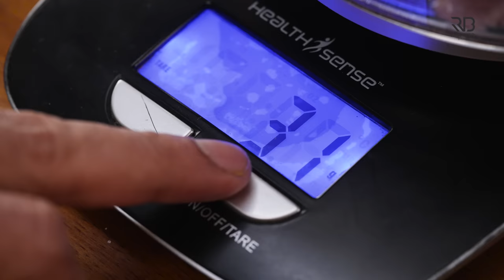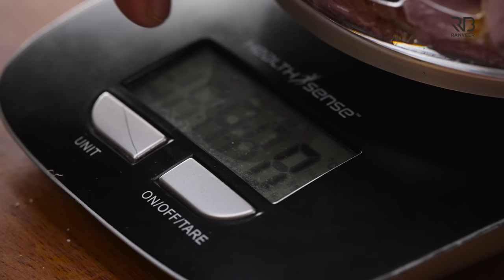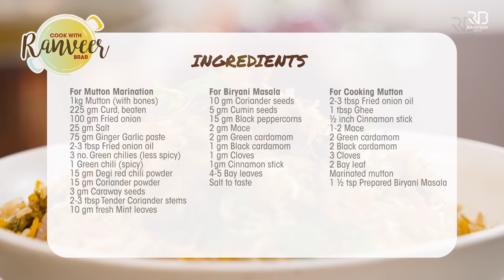Mutton Dum Biryani | दम गोश्त बिरयानी की रेसिपी | Dum Biryani recipe Eid special | Chef Ranveer Brar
MUTTON DUM BIRYANI - Finally..the recipe you all have been patiently waiting for! Had to be the right festive time for it :)

Mutton Biryani
Serve 2-4

Ingredients
For Mutton Marination
1kg Mutton (with bones) मटन
225 gm Curd, beaten, दही
100 gm Fried onions, तले हुए प्याज
25 gm Salt, नमक
75 gm Ginger Garlic paste, अदरक लहसुन का पेस्ट
2-3 tbsp Fried onion oil, तले हुए प्याज का तेल
3 no. Green chilies (less spicy & slit into half) हरी मिर्च
1 Green chili (spicy & slit into half) हरी मिर्च
15 gm Degi red chili powder, देगी लाल मिर्च पाउडर
15 gm Coriander powder, धनिया पाउडर
3 gm Caraway seeds, शाही जीरा
2-3 tbsp Tender Coriander stems, roughly chopped, धनिया के डंठल
10 gm fresh Mint leaves, पुदीना पत्ता

For Biryani Masala
10 gm Coriander seeds, धनिया की बीज
5 gm Cumin seeds, जीरा
15 gm Black peppercorns, काली मिर्च के दाने
2 gm Mace, जावित्री
2 gm Green cardamom, हरी इलायची
1 gm Black cardamom, बड़ी इलायची
1 gm Cloves, लौंग
1gm Cinnamon stick, दालचीनी
4-5 pc Bay leaf, तेजपत्ता

For Cooking Mutton
2-3 tbsp Fried onion oil, तले हुए प्याज का तेल
1 tbsp Ghee, घी
½ inch Cinnamon stick, दालचीनी
1-2 Mace, जावित्री
2 Green cardamom, हरी इलायची
2 Black cardamom, बड़ी इलायची
3 Cloves, लौंग
2 Bay leaf, तेजपत्ता
Marinated mutton, मैरिनेटेड मटन
1 ½ tsp Prepared Biryani Masala, तैयार किया हुआ बिरयानी मसाला

For Jhol
2 Green chilies, (less spicy & slit into half) हरी मिर्च
1 Green chili, (spicy & slit into half) हरी मिर्च
2 tbsp fresh Mint leaves, पुदीना  पत्ता
1 tsp Prepared Biryani Masala, तैयार किया हुआ बिरयानी मसाला
¼ cup Fried onion, तले हुए प्याज
2 tbsp Coriander leaves, धनिया पत्ता
¼ cup Excess oil, तेल
2-3 tbsp Fresh cream, ताजा क्रीम
Salt to taste, नमक स्वादअनुसार
1 ½ tsp Kewra water, केवड़ा जल

Water, पानी
1 Bay leaf, तेजपत्ता
½ inch Cinnamon stick, दालचीनी
2 Black cardamom, बड़ी इलायची
2 Green cardamom, हरी इलायची
1 kg Sella basmati rice, (soaked for 30 minutes) सेला बासमती चावल

For Layering
Prepared Cooked Mutton, पका हुआ मटन
1st batch of Cooked rice, पके हुए चावल
Prepared jhol, तैयार किया हुआ मिश्रण
1 tsp Prepared Biryani Masala, तैयार किया हुआ बिरयानी मसाला
2nd batch of Cooked rice, पके हुए चावल
1 tsp Prepared biryani masala, तैयार किया हुआ बिरयानी मसाला
fresh Mint leaves, पुदीना पत्ता
few Fried onions, तले हुए प्याज
Coriander leaves, धनिया पत्ता
2-3 tbsp Saffron water, केसर का पानी
2-3 Green chilies (spicy & slit into half) हरी मिर्च

Other Ingredients
Dough, साना हुआ आटा
Coal, कोयला

For Garnish
Coriander sprig, धनिया पत्ता
Mint sprig, पुदीना पत्ता